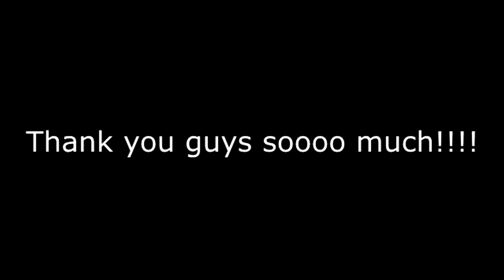Reel Around The World Fshing Rod Challenge Reborn!!!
So, ok, the YouTube fishing community is awesome!!!

My fellow YouTube fishing friends decided to send me an awesome gift!!! Long story short, I ways  back I started a fishing challenge with Zebco 202. The idea was pretty simple. Catch a fish on it, video it, and then send it to another YouTuber. Things were going great. The rod went to a bunch cool places and caught a lot of cool fish until it got lost in the mail. Well a couple of months have gone by since and the guys decided to  send me another rod for Christmas!!! I am so physced!!! I am going to contact the last person it was supposed to be sent to (Realistic Fishing) and see if they want to continue the the challenge!!!

Special thanks to Icy and the gang for doing this for me. It really means a lot!!! Merry Christmas to you guys and everybody else that watches this video!!!

This is the playlist of all those involved with the original rod challenge. Check it out!!! It's definitely super cool!!!

Thanks,

George